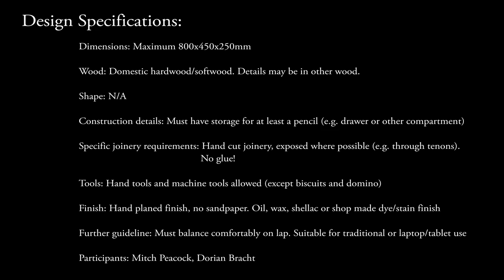100% Wood Challenge Ep.2: Lapdesk with Mitch Peacock (No glue, no screws / Traditional Joinery)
In this series other Youtubers and I challenge ourselves to build furniture and small objects, using no glue or screws. Just 100% Wood. Join me and Mitch Peacock on our joinery challenge!

Wood: Oak, Pine Cocobolo

DICTUM Chisel, Long Pattern, Blade Width 4 mm // DICTUM Stemmeisen, lange Bauform, Blattbreite 4 mm:

Pfeil Carving Tool, Gouge/V-Parting Tool, Long Bent, Sweep 8L / 18 mm // Pfeil Bildhauereisen, Hohleisen/Geissfuss, langgekröpfte Form, Stich 8L / 18 mm:

Pfeil Compact Carving Tool, Gouge, Straight, Sweep 9 / 5 mm //  Pfeil Bildhauereisen Compact, Hohleisen, gerade, Stich 9 / 5 mm:

DICTUM TC Router Bits, 12-Piece Set, in Carrying Case // DICTUM HW-Fräserset, 12-teilig, im Transportkoffer: